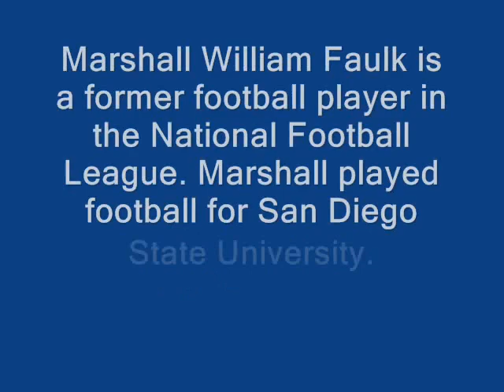marshall faulk tribute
a slide show of marshall's carrer